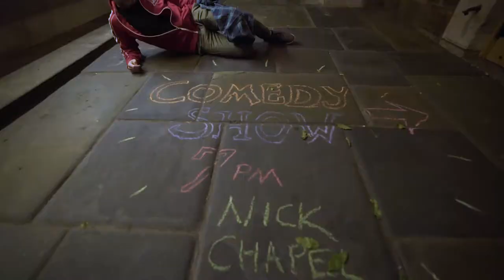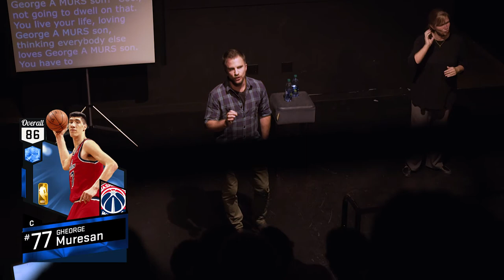The Final Day of the Here to Hear Tour | HERE TO HEAR TOUR #34 | Hearing Loss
What was your favorite part of the Here to Hear Tour?
It's the final day of the Here to Hear Tour and comedian D.J. Demers is at Yale University. The crew reminisces on their favorite parts of the tour, the purpose and the achievements of breaking down the stigmas around hearing loss and hearing aids.

D.J. wears Phonak hearing aids and uses Phonak Roger technology.

University students with hearing loss may qualify for similar hearing technology for FREE!

Comedian D.J. Demers is going on a 30 day road trip to 20 colleges across the U.S. to shatter stigmas and raise awareness about hearing loss through the power of laughter.

About DJ & The Here to Hear Tour

D.J. is an award-winning stand-up comedian. He has appeared on "America's Got Talent," the late-night TV show "Conan”. He also wears hearing aids.

D.J. grew up with a great support team among his parents, audiologists, teachers, and councilors, which allowed him to follow his dreams without his hearing loss being a barrier.
His goal is to spread awareness about hearing loss and available technology